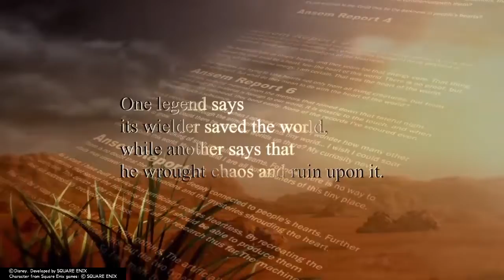[ANSEM REPORT SECRET ENDING] KINGDOM HEARTS - HD 2.5 ReMIX - CUTSCENE EPISODE 53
?Game Description:
Kingdom Hearts (? ??? Kingudamu Hatsu?) is a series of action role-playing video games developed and published by Square Enix (formerly Square). It is the result of a collaboration between Square Enix and Disney Interactive Studios and is under the direction of Tetsuya Nomura, a longtime Square character designer. Kingdom Hearts is a crossover of various Disney settings based in a universe made specifically for the series.
In addition, it has an all-star voice cast which includes many of the Disney characters' official voice actors, and well-known actors such as Haley Joel Osment, David Gallagher, and Hayden Panettiere. The series' plot centers on the main character Sora's search for his friends and his encounters with Disney, Final Fantasy and The World Ends With You characters on their worlds.

The series currently consists of seven games across multiple video game consoles, and future titles are already planned. Most of the games in the series have been both critically acclaimed and commercially successful, though each title has seen varying levels of success. As of March 2011, the Kingdom Hearts series has sold over 17 million copies worldwide. A wide variety of related merchandise has been released along with the games, including soundtracks, figurines, companion books, novels, and manga.
kingdom hearts 1.5 trailer, kingdom hearts 2.5 ending, kingdom hearts full gameplay, kingdom hearts 1.5 walktrough,
kingdom hearts 1.5 ost, kingdom hearts 1.5 opening, kingdom hearts 1.5 gameplay, kingdom hearts 1.5 remix,
kingdom hearts 3 early acess, kingdom hearts 3 gameplay, kingdom hearts 3 leaked, kingdom hearts 1.5 cheats,
kingdom hearts 1.5 review, kingdom hearts 1.5 secret boss, kingdom hearts 1.5 secret ending,